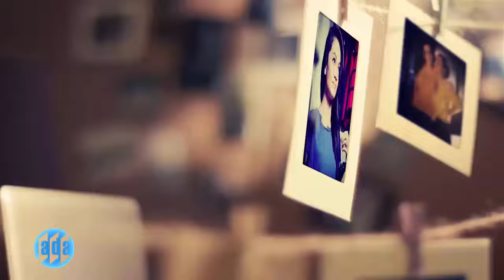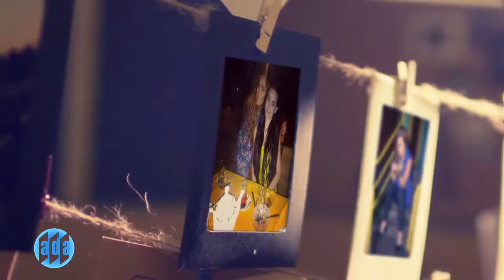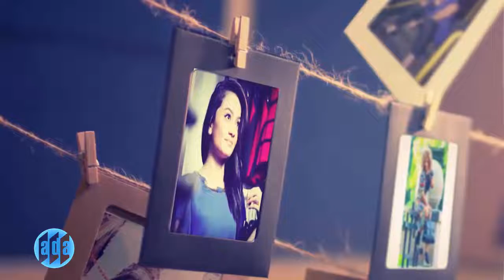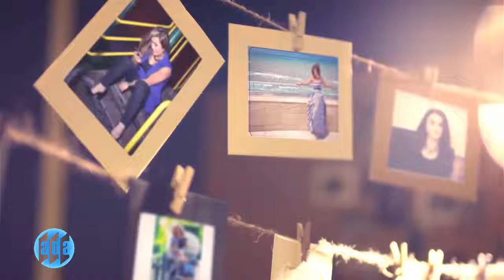Şəbnəm Zeynəb - Kıyamam